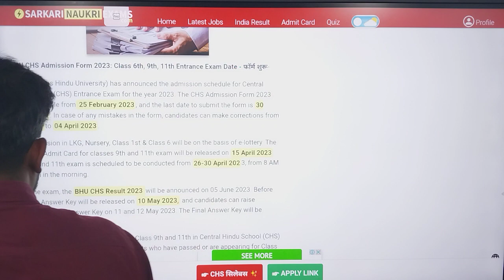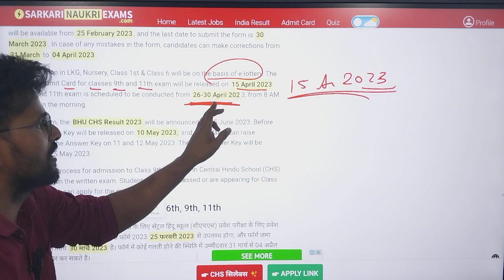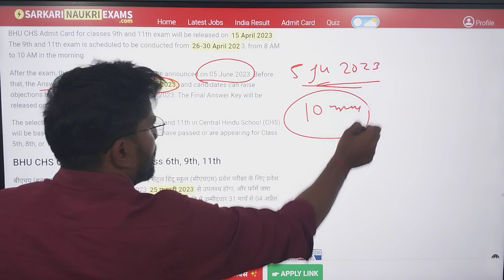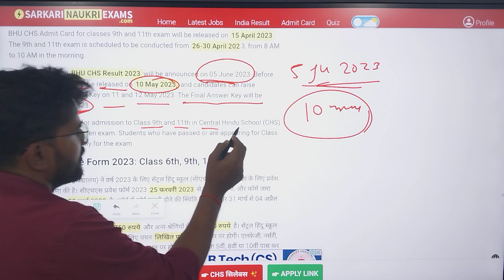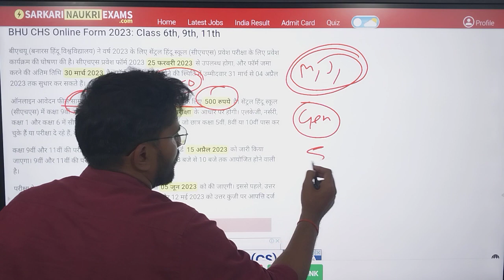CHS from a gya hai